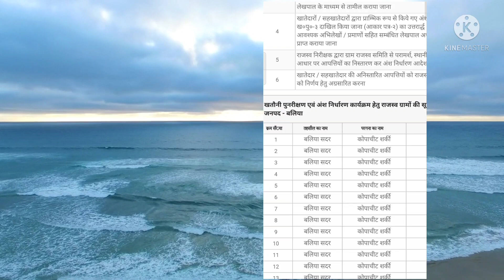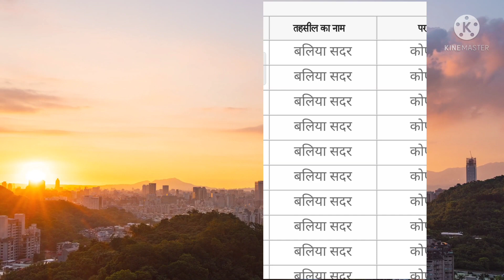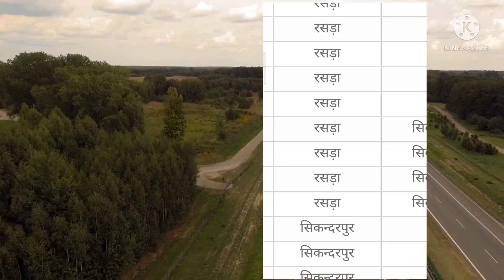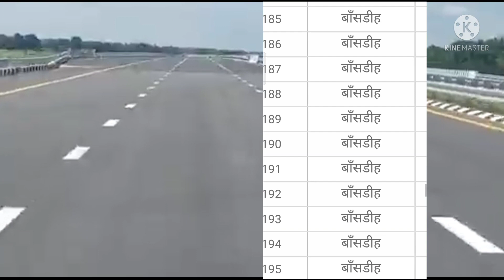ग्रीनफील्ड एक्सप्रेसवे परगना का नाम राजस्व ग्राम खतौनी का नाम राजस्व ग्राम खतौनी का कोड BalliaLink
ग्रीनफील्ड एक्सप्रेसवे  परगना का नाम राजस्व ग्राम खतौनी का नाम राजस्व ग्राम खतौनी का कोड  BalliaLink l

परगना का नाम राजस्व ग्राम खतौनी का नाम राजस्व ग्राम खतौनी का कोड इस लिंक पर जाकर के देख सकते हैं आप लोग

                  ❤️धन्यवाद❤️❤️

Do Subscrib my Channel

Mohan road yojna

OuterRingRoadLucknow

National Highway project Uttar Pradesh

KanpurOuterRingRoad

ballialinkexpressway LucknowKanpurexpressway

Ganga ExpresswayGorakhpur link Expressway

Lucknow Kanpur elevatedgangaexpresswaymap

urvanchalExpresswaygangaexpresswaymapap
purvanchalexpresswayconstructionupdate

lucknow ring road

Lucknow OuterRing ground Report

purvanchal expressway latest news

purvanchal expressway progress

purvanchal expressway latest update

Purvanchal Expressway

lucknow agra expressway

yamuna expressway

Agra expressway

purvanchal expressway route map

purvanchal expressway azamgarh

lucknowkanpurexpressway latest news

Lko zone

Agra expressway lucknow

ballia link expressway update

ballia link expressway news

ballia link expressway project

Ballia link expressway

Ballia link Expressway alignment change

Lucknow agra expressway